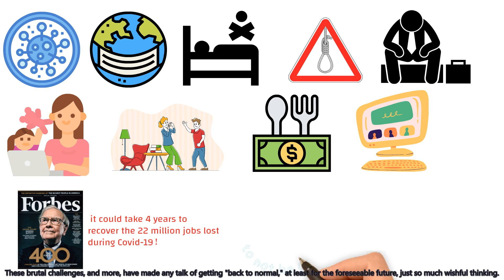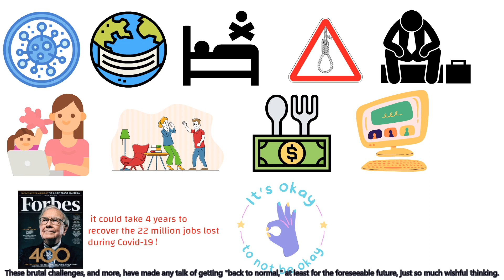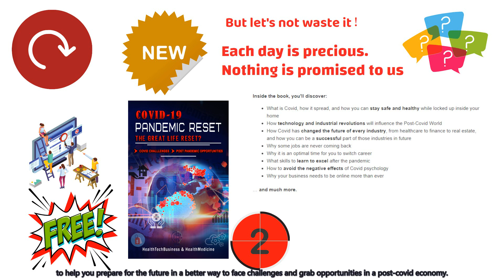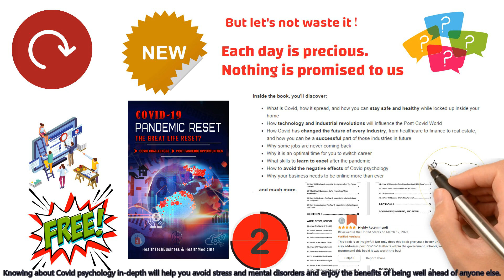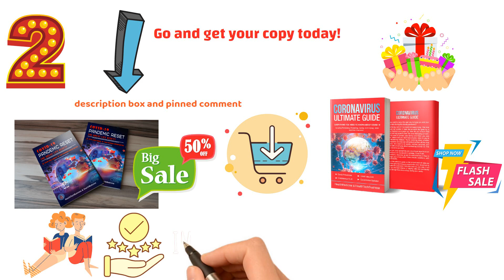Time for a do-over in the post-COVID world + Two Giveaways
🎉✨Covid-19 Pandemic Reset, The Great Life Reset?
Discounted paperback

💚If you find it's useful, please share it with those who may find it helpful too❤

🎤Health&Medicine's mission is to provide practical, informative health tips and hacks that matter most to you. We introduce the greatest and the latest about Health and Medicine in a fun way, hoping to help you keep healthy and happy.

⚡️If this is your first time here, and you want to learn the practical, informative health tips and hacks that matter most to you, start now by subscribing and clicking the bell, so you don't miss anything.

Multiple-languages subtitle provided:
1. English (English)
2. Chinese (中文)
3. Hindi (हिंदी)
4. Spanish (Español)
5. Arabic (عربى)